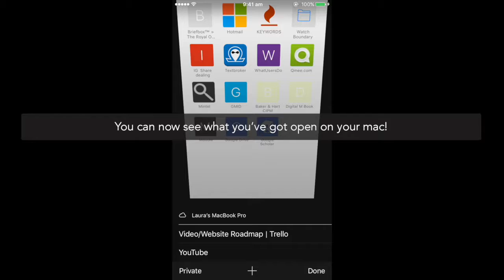How the ... View What's Open on Your Mac's Safari with your iPhone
How to view what's open in your Mac's Safari with your iPhone. Have you ever wanted to carry on a task or piece of reading that you started on your desktop on your iPhone, but couldn't find the right webpage, or source, and it was just one massive hassle you didn't want to deal with... don't worry. We got you covered. This easy peasy tutorial will show you how to view what’s open on your Mac's Safari at any one time! Enjoy!

Guide:

1. Click onto Safari.

2. Click on the icon in the bottom right hand corner.

3. Drag your screen up, and it will show you what is open on your mac!

4. You can click on any of the links that are open on your mac and they will load on your iPhone!

5. You can then click back onto the icon in the right hand corner again, and drag your finger up the screen once again.

6. This will then again reveal what is open on your Mac!

If you want more tutorials like this one, visit our